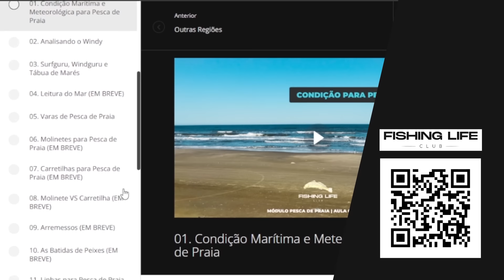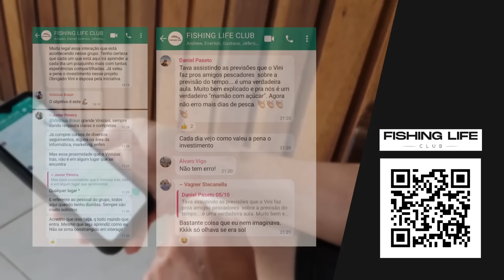Usando postas de papa-terra para pescar peixe grande na beira de praia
LOCAL: Balneário Dunas Altas /RS
DATA: 16/01/2024

Vara: Trabucco ANDROMEDA  Sun Seeker LC 4.20M
Molinete: Trabucco Cast Force 5500
Linha: MX PESCA Multifilamento MX PRÓ 0.03mm
Arranque: Arranque Cônico MX Pesca 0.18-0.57mm
Chicote: 2 anzóis Trabucco modelo 120XN nº 4
Chumbo: Chumbada Oficial modelo Capela com Haste 120g / Pião 90g
Iscas: Marisco Branco

Vara: Trabucco Khamshin NGX Surf
Carretilha: Abu Garcia 7500 C3 Blue
Linha: MX Pesca Elite Long Cast Monofilamento 0.40mm
Arranque: MX Pesca Elite Long Cast Monofilamento 0.45mm
Anzol: MX PESCA modelo Maruseigo nº 26
Chumbo: Chumbada Oficial Garateia 150g
Iscas: Papa-terra

Vara: Sumax Casting Revolution 4,20m
Carretilha: Penn Long Beach 66
Linha: MX Pesca Elite Long Cast Monofilamento 0.45mm
Arranque: MX Pesca Elite Long Cast Monofilamento 0.50mm
Chumbo: Chumbada Oficial Garateia com Haste 150g
Iscas: Papa-terra